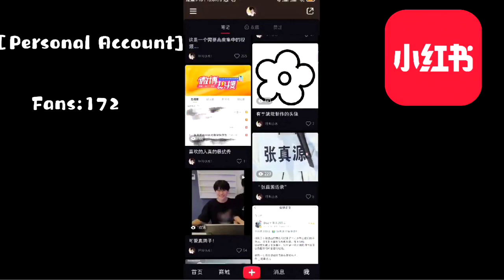Zhu Lin-Video Resume